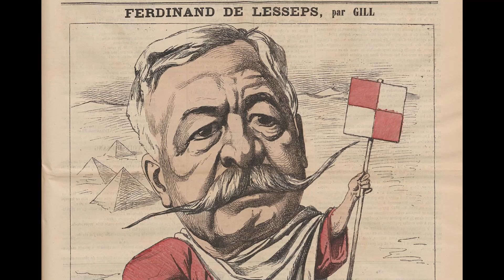25th April 1859: Construction begins on the Suez Canal at the Egyptian port town of Port Said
The project to link the Mediterranean Sea and the Red Sea was initiated by the French diplomat and engineer Ferdinand de Lesseps, who formed the Suez Canal Company with permission to construct and operate a canal for 99 years after completion.

The idea to link the two seas had been considered for centuries, with Napoleon Bonaparte even investigating the feasibility of its construction during his Egyptian campaign in the late 18th century. However, early surveys incorrectly concluded that the two seas were at different elevations so it wasn’t until later improvements in techniques that the project could be revisited with greater accuracy.

The canal was designed as a sea-level waterway stretching approximately 120 miles across the Isthmus of Suez. Beginning on 25 April 1859, work initially relied heavily on manual labour. Tens of thousands of Egyptian workers were conscripted to dig the canal by hand, using basic tools, but this system of forced labour was eventually banned under pressure from European governments. Mechanical equipment was later introduced to speed up the process.

The construction faced a range of engineering, financial and political challenges. Difficult terrain and logistical issues slowed progress, while tensions arose between the French-led company and British commercial interests. Despite this, the canal was completed in 1869, ten years after work began. Its opening significantly reduced travel time between Europe and Asia, eliminating the need for ships to sail around the southern tip of Africa. Consequently the Suez Canal quickly became a strategically and economically vital waterway.